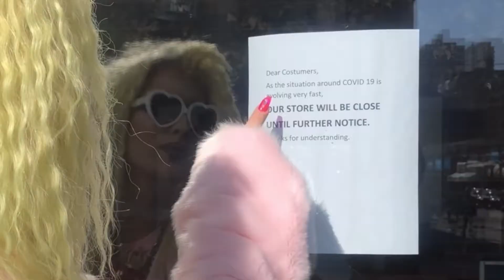Mina Mercury in "Covid Nightmares" - The Musical